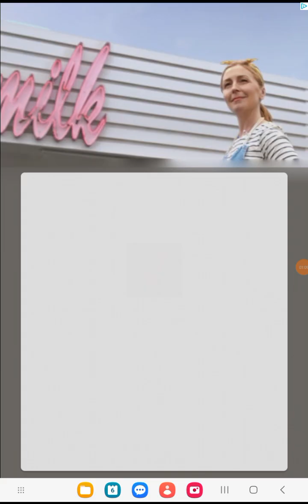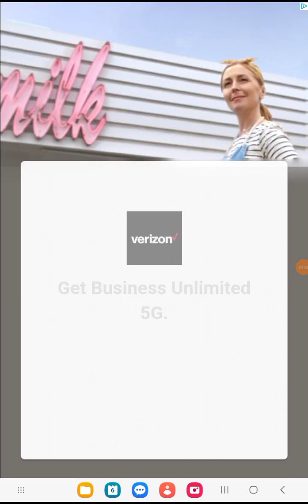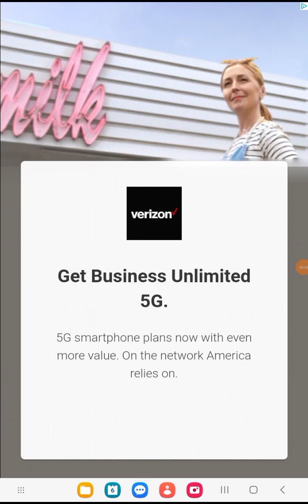I love subway surfers